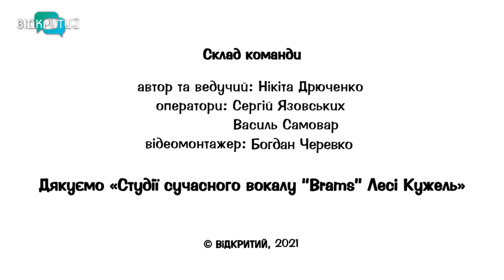Валентин Домрачов - тримісячні спортсмени, вагітні атлети, та як накачатись у басейні | На спортику